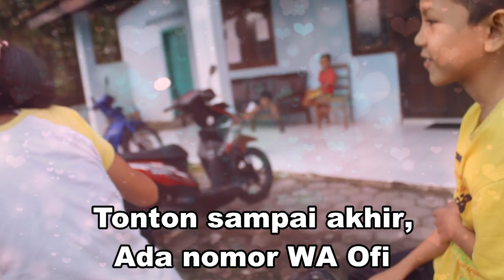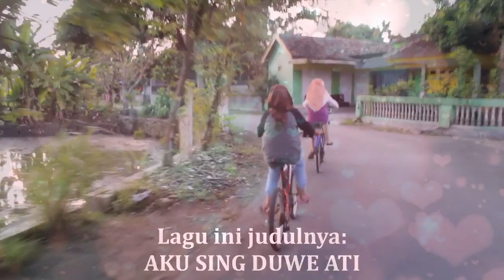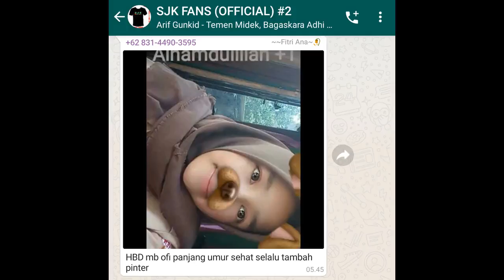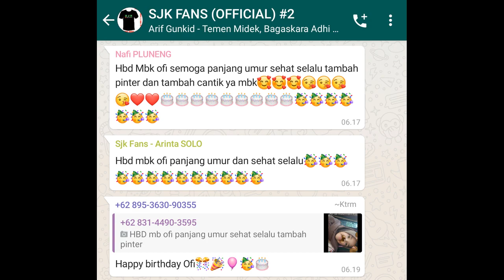SELAMAT ULANG TAHUN OFI SJK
SJKVlog Sinetron Jowo Klaten Mengucapkan Selamat Ulang Tahun Ke Ofi.

ALAMAT KAMI:
Andika BuncAzca